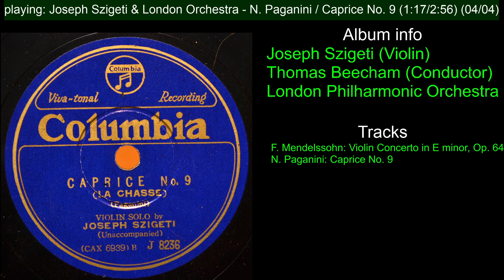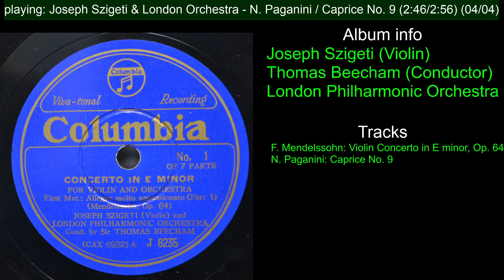Joseph Szigeti. Mendelssohn: Violin Concerto, Paganini: Caprice No. 9. Thomas Beecham.1933, Columbia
Joseph Szigeti (Violin)
Thomas Beecham (Conductor)

F. Mendelssohn: Violin Concerto in E minor, Op. 64
N. Paganini: Caprice No. 9

Label:
Columbia

Disc ID:
J-8235/8(CAX-6932/8)

LP: 78RPM/12"

Joseph Szigeti (Violin)
Thomas Beecham (Conductor)

Label:
Columbia

Disc ID:
J-8235/8(CAX-6932/8)

LP: 78RPM/12"

Joseph Szigeti (Violin)
Thomas Beecham (Conductor)

Label:
Columbia

Disc ID:
J-8235/8(CAX-6932/8)

LP: 78RPM/12"

Joseph Szigeti (Violin)
Thomas Beecham (Conductor)

Label:
Columbia

Disc ID:
J-8235/8(CAX-6932/8)

LP: 78RPM/12"